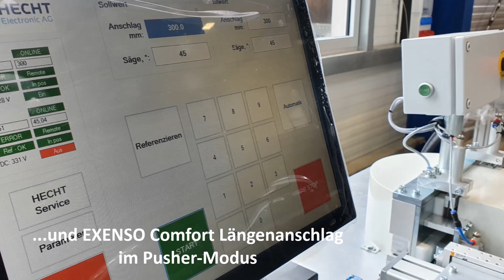HECHT Saegeanlage UTG300 C+L Profil